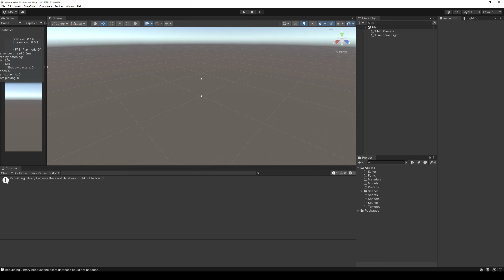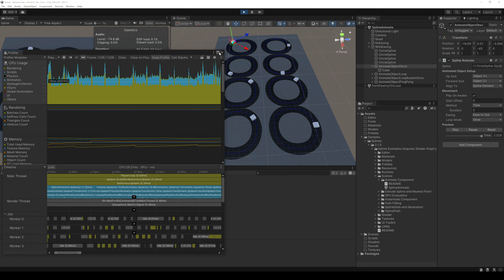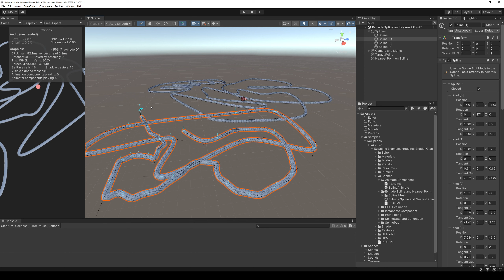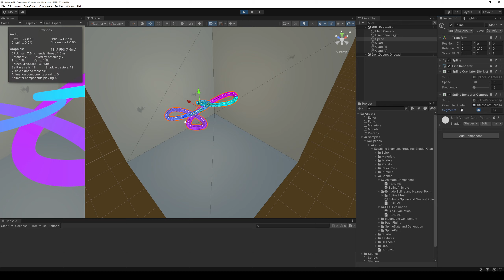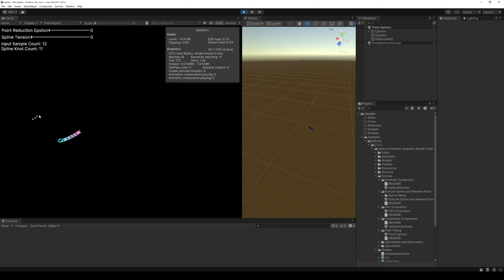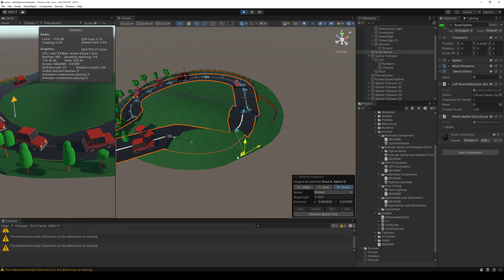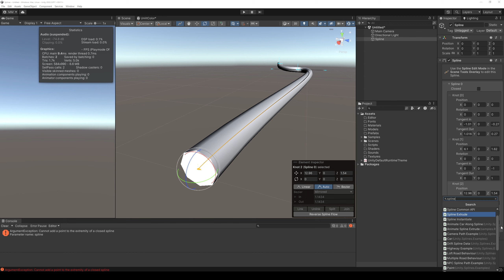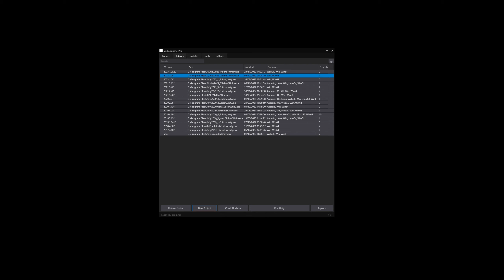Testing Unity Splines 2.0